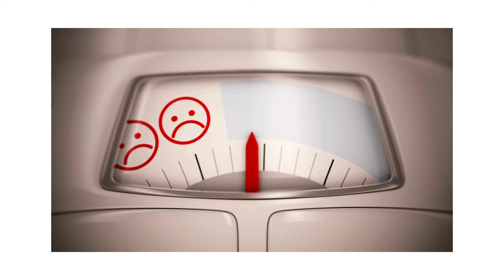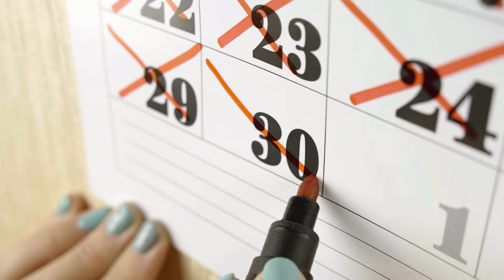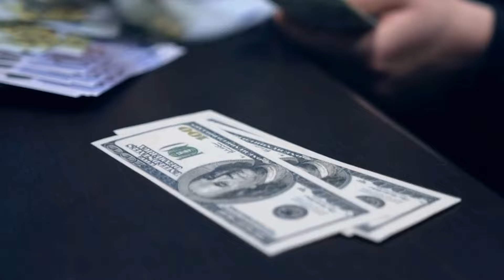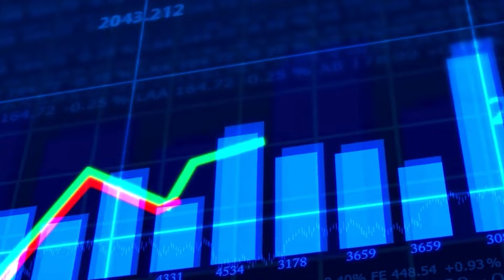💡🚀 5 Clave para Dejar la Pobreza Atrás Y Tener Dinero 💰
¿Estás buscando un cambio real en tu situación financiera? En este video, te revelo cinco consejos prácticos y efectivos que te ayudarán a superar la pobreza. Aprenderás estrategias probadas que han transformado la vida de muchas personas. Prepárate para dar el primer paso hacia una vida de abundancia y prosperidad. ¡Tu viaje hacia la riqueza comienza aquí!